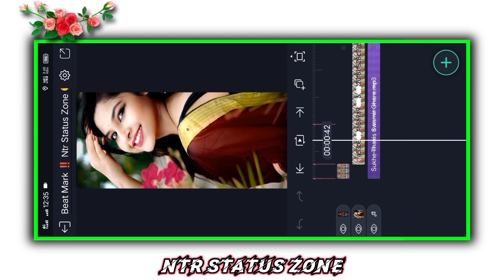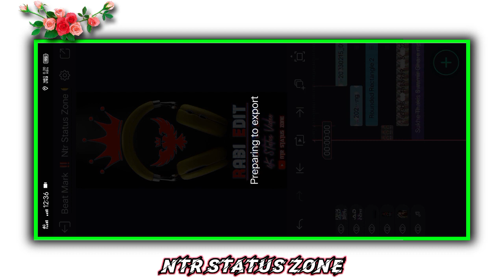2 Leyar Photo Colour Lighting Status Editing Purulia Trending Status Editing Alight Motion Video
2 leyar photo colour lighting status editing purulia trending status editing alight motion video editing

NTR STATUS ZONE
1 photo colour lighting status editing purulia trending status editing alight motion video editing

New Style 💥 Purulia Non Stop Dj Status Video Editing Purulia ( 1 ) Photo Alight Motion Tutorial

Purulia Bewafa Status Editing ! Purulia Sad Song Status Video Editing ! Alight Motion Video Editing

Purulia Bewafa Status Editing ! Alight Motion Video Editing ! Purulia New Sad Song Status Editing

Purulia New Sad Song Status Editing ! Alight Motion Video Editing ! Purulia Bewafa Status Editing

Bangla New Song Status Video Editing ! Alight Motion Video Editing ! Purulia Bewafa Status Editing

☑️___ Download Link ___☑️

🛑 PLEASE VIDEO KO LAST TAK DEKHO🙏🏻🙏🏿

purulia dj status video editing alight motion
alight motion video editing kannada
light effect status video editing
hemanta editing purulia
ntr status zone
jhumur premi purnima mandi song status video editing alight motion